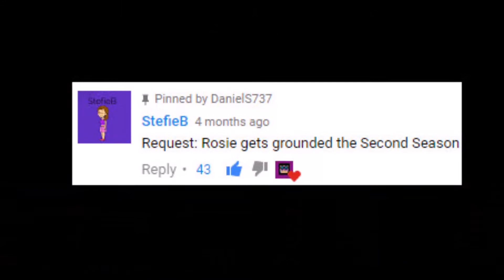Minecraft PC: Ellery And Sally's TreeHouse [52]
in this episode I build Ellery and Sally, my parrots, a treehouse!

This series is my Let's Play on the PC Edition of Minecraft, where I showcase everything that I've been doing in DanielS737's Awesome World, and have some adventures along the way.